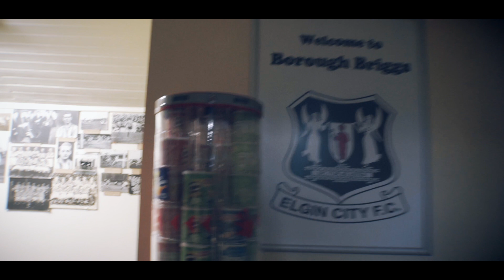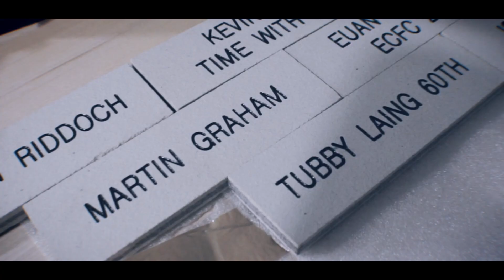TATTERS (Behind the Pandemic at Elgin City)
A unique and fascinating insight into the effect Covid-19 is having on football at grass roots level.

We take you behind the scenes at Borough Briggs, as Phil Webster (Moray Films) meets colourful Elgin City chairman GRAHAM TATTERS ...a must see for the Elgin community and football fans in general.

Duration: 25mins